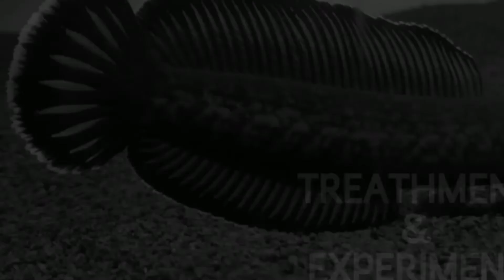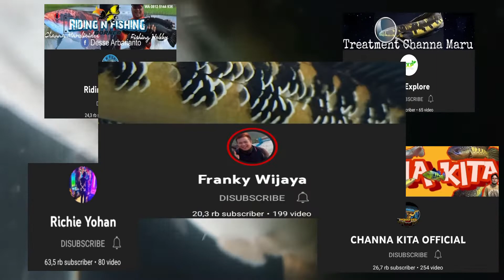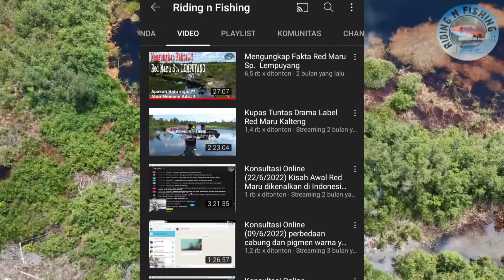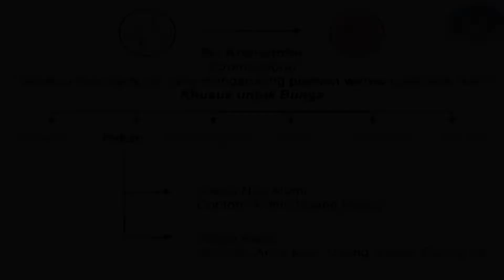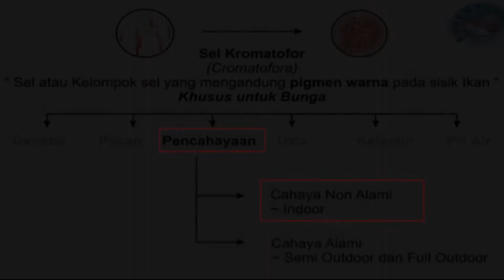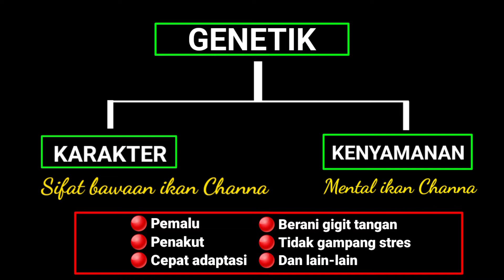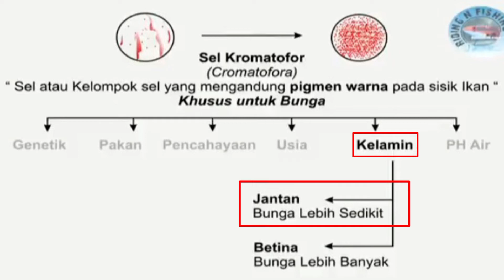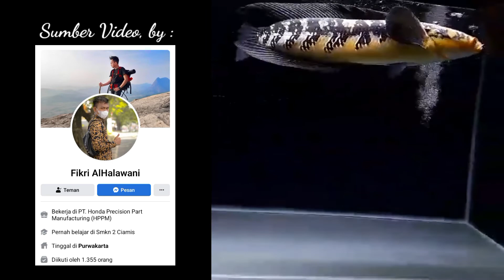CARA PROGRES BUNGA IKAN CHANNA MARU JADI PEMENANG KONTES - BONUS VIDEO CHANNA MARU YS SEHARGA 40JT‼️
Terimakasih 🙏

1. Editing Video : Sendiri

Sumber Video (1), Youtube : @Riding n Fishing
Sumber Video (2), Facebook : Regio P Jaguardo
Sumber Video (3), Facebook : Fikri Alhawalani
Sumber Video (4), PSYCHOFiSH

Sumber Musik (1), Youtube : JAY BORNEO
Sumber Musik (2),Youtube : Ndarboy

TAK TERDUGA‼️ TERNYATA BEGINI CARA IKAN PIRANHA SECARA GANAS BRUTAL MEMANGSA KORBAN NYA⁉️